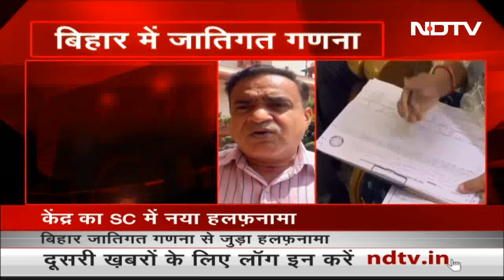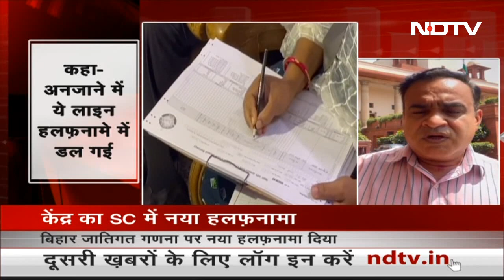Bihar Caste Census को लेकर केंद्र के हलफनामा पर क्यों विवाद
Bihar Caste Census News: बिहार जातिगत गणना मामले (Bihar Caste Census Case) में केंद्र से सुप्रीम कोर्ट (Supreme Court) में दाखिल हलफनामा वापिस लिया. दाखिल हलफनामें के पैरा 5 में लिखा था कि केंद्र ही जनगणना या इसके समान कोई कार्रवाई करने का हकदार है. इसी बारे में ज्यादा बता रहे हैं आशीष भार्गव.